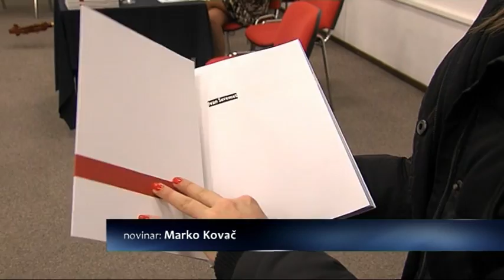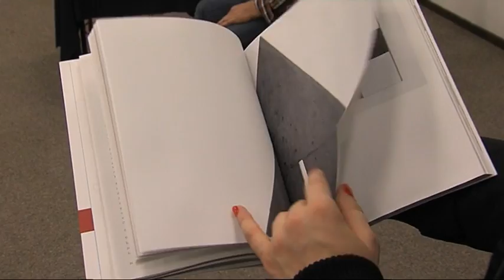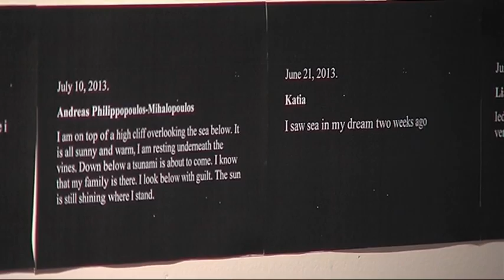SBTV / DNEVNIK - Šeremet i dalje najzastupljeniji autor izvan Sl. Broda / 18.02.2015.